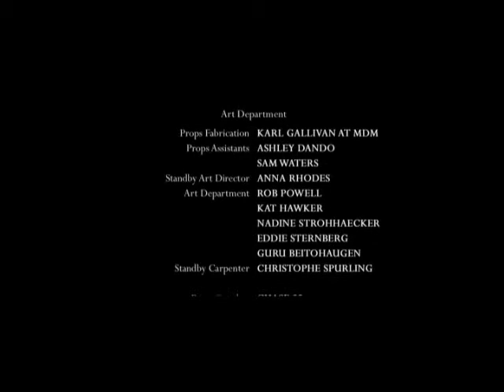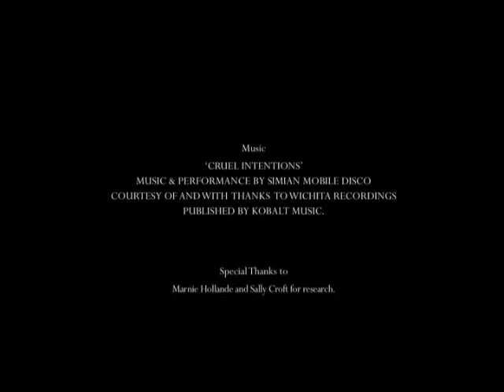SACI ending acapella song